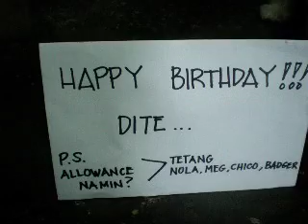Tetang Ina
Tetang, Nola, Meg, Chico, Badger